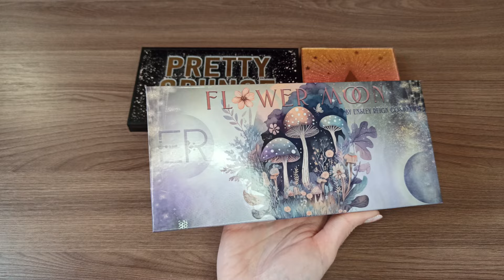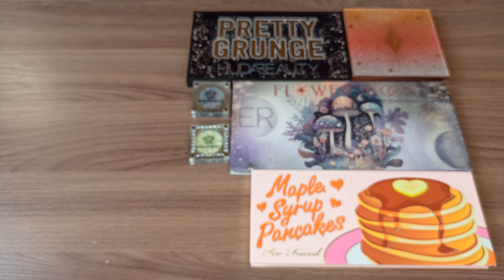ПОКУПКИ КОСМЕТИКИ ✨ за январь и февраль | Много декоративки!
В этом видео:

Charlotte Tilbury BEAUTYVERSE palette
Huda Beauty PRETTY GRUNGE
Ensley Reign cosmetics Flower Moon palette
Too Faced Malpe Syrup Pancakes
Shellwe makeup Waterfall
Pat McGrath DIVINE BLUSH + BRONZE + GLOW TRIO
Beautydrugs Sweet Blush Amaretto
Beautydrugs Extra Strong Brow Gel
B.colour capsule 24h control с эффектом ламинирования
B.colour capsule тушь Extreme volume
NAJ OLEARI marvelous curl mascara
Huda Beauty1 Coat WOW
A.Voevodina Палетка Помад 02
Inglot PLAYINN VELVET DEFINE LIP PENCIL 62 и 63